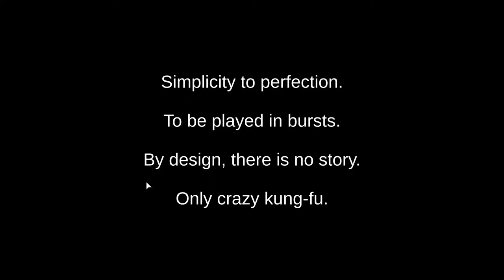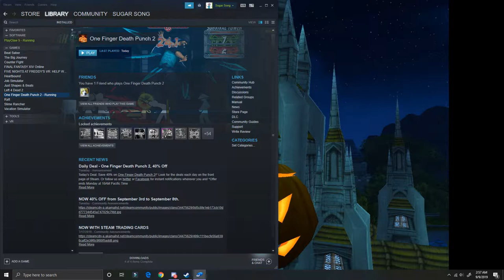One Finger Death Punch 2: It's back Baby!